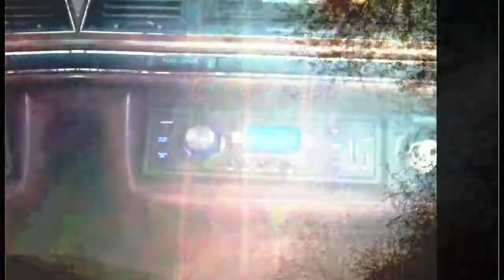Importance of the mundane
7. Sometimes the world looks a certain way inside our minds. Confused and overexposed. It might be good to see things from a different viewpoint at times. From a large distance preferably.